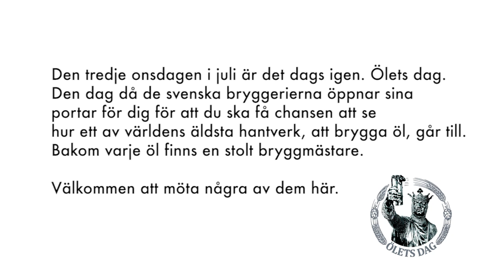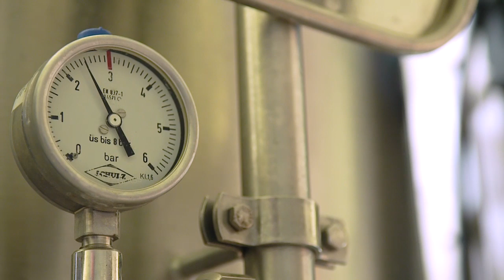Möt Spendrups bryggmästare Richard Bengtsson inför Ölets Dag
Inför Ölets Dag möter du fyra svenska bryggmästare som berättar om varför de är bryggmästare, vad som triggar dem, hur de kommer på smaker och när det är godast att dricka en öl.

Ölets Dag infaller alltid den tredje onsdagen i juli och initiativet kommer från Sveriges Bryggerier. Syftet är att visa upp människorna i bryggerierna, visa hur man brygger öl och hur det ser ut när man tillämpar ett av världens äldsta hantverk.